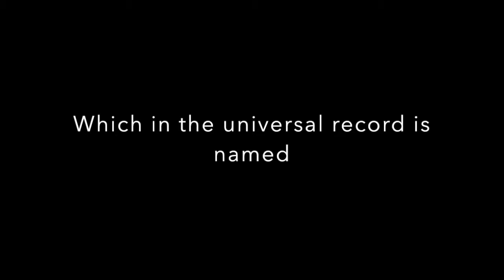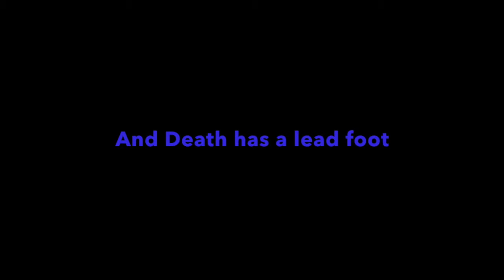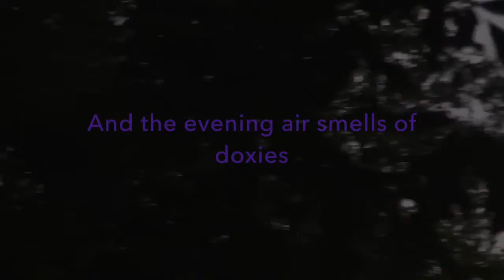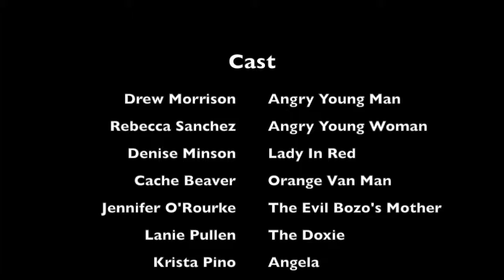Cruel de Sac: Dog Is Watching You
This video is about Cruel de Sac: Dog Is Watching You